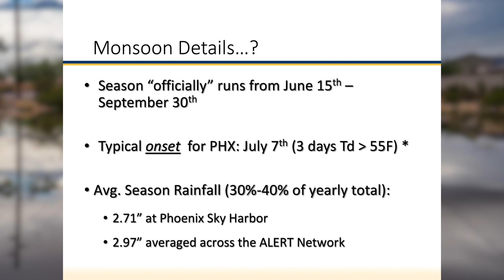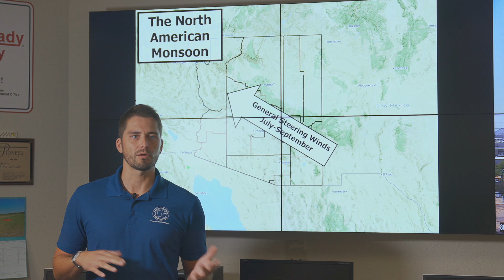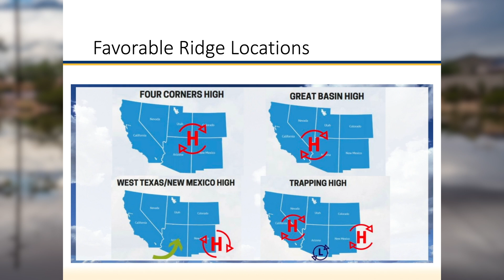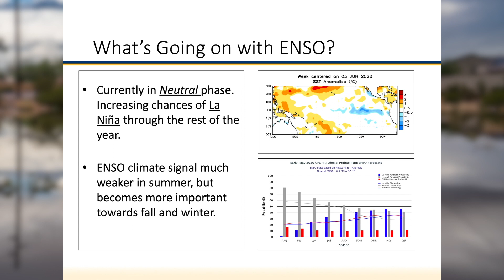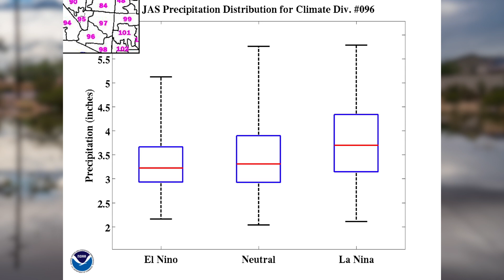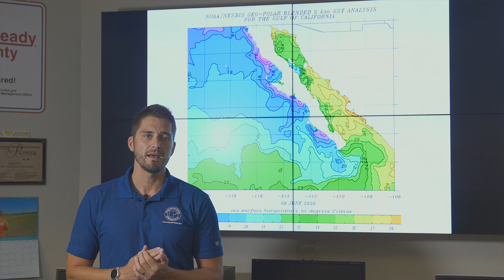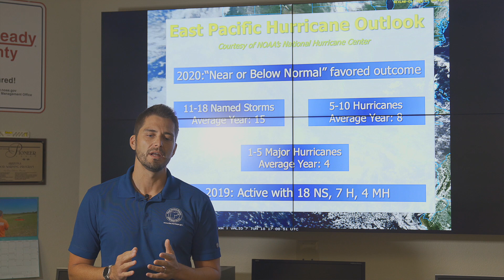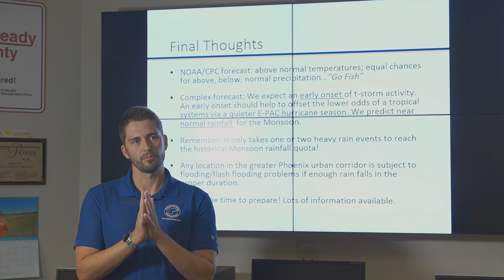What to expect about the Monsoon in 2020?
Will it be hotter than normal? Will we have another non-soon? Will we experience the heavy flooding of 2014? Flood Control District of Maricopa County meteorologist Daniel Henz gives us a look at what is coming for Monsoon 2020 in the County.